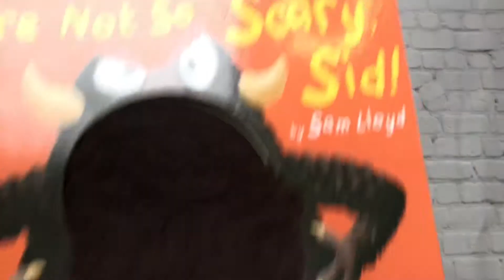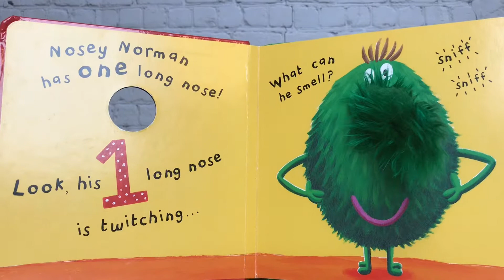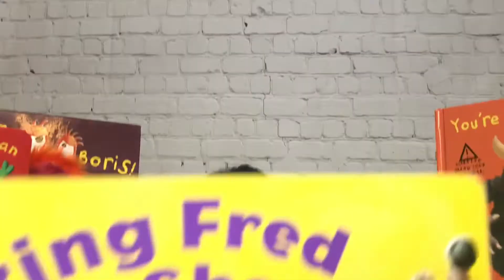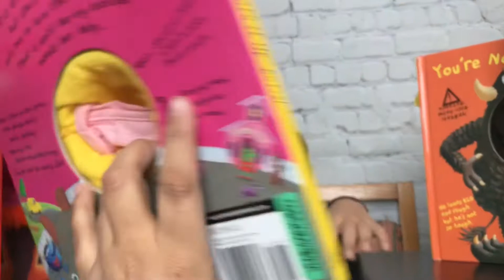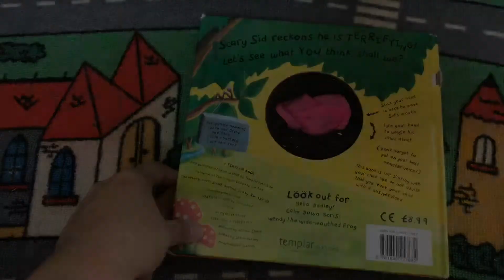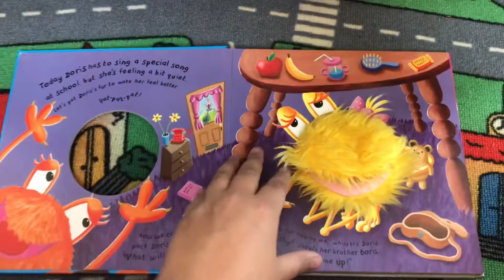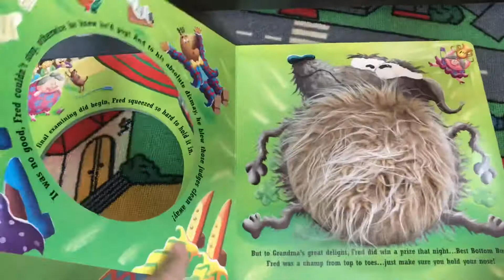Gabe’s Favorite Book Haul! Sam Lloyd Haul!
Gabe loves story time and for the last 6 months or so has been hooked on these funny hand puppet books by Sam Lloyd!